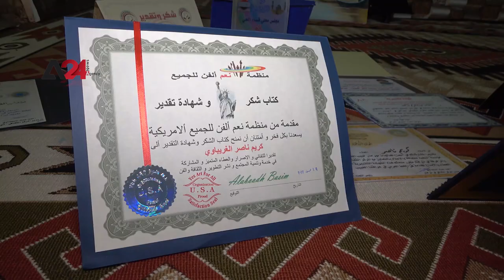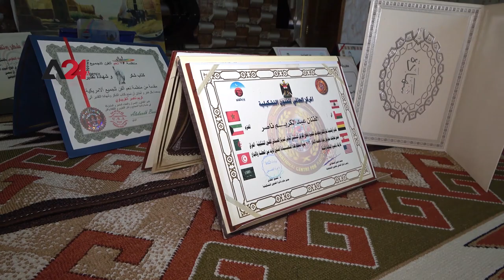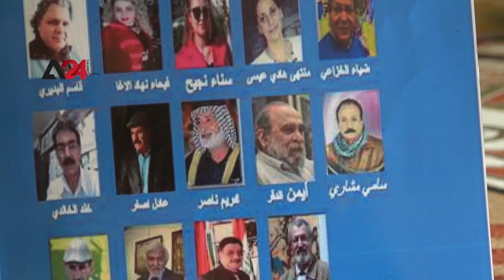Iraq- The gifted artist Karim Nasser records the Iraqi life with his brush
A gifted artist, who loved drawing at an early age, lived in nature and expressed its beauty in his paintings, and mastered realist art. Karim Nasser, from  Al-Hay district, points out that his art promoted him to host several art exhibitions through some invitations, however, he could not reach the global level due to financial issues and lack of the required funding. Meanwhile, the Artists Syndicate in Wasit stated that the Ministry of Culture doesn't support art and artists in the central and southern areas so they demanded the sponsorship of artistic talents and reflecting the true image of the country, because the Iraqi artist represents the civilization and culture of the country.